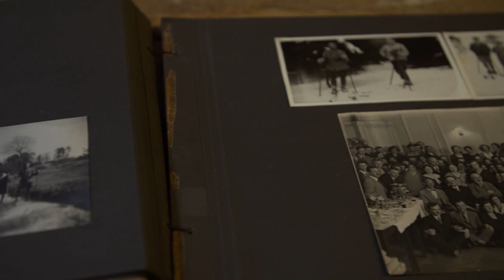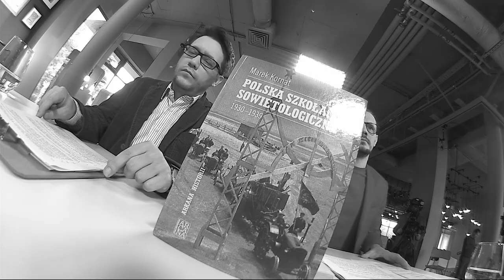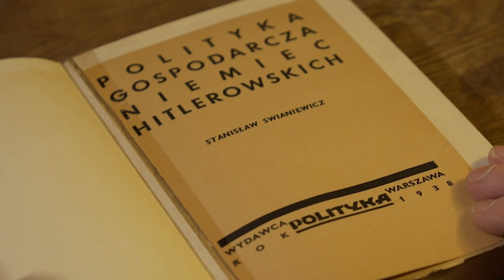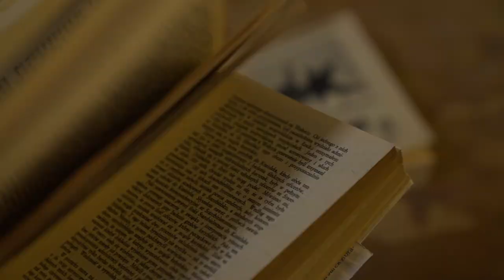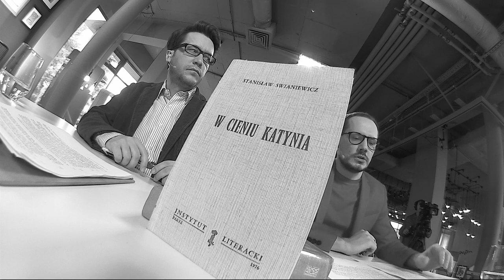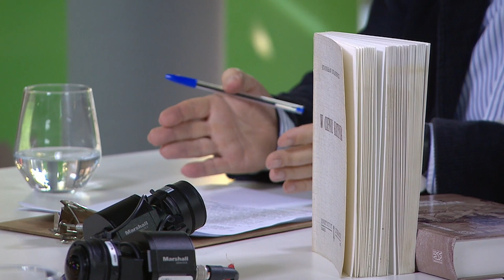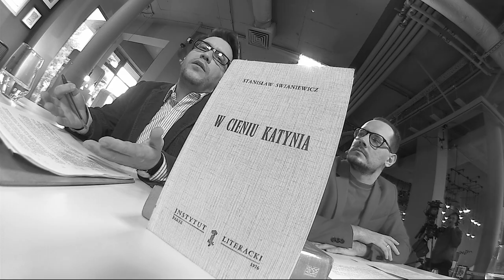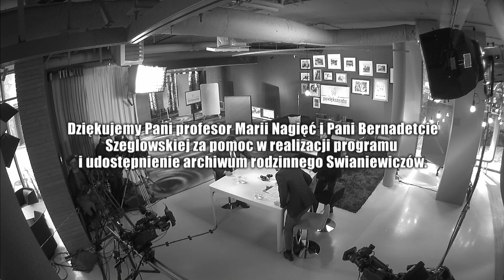Stanisław Swianiewicz | W powiększeniu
Jego nazwisko najbardziej kojarzy się ze zbrodnią, jaką popełniono na polskich oficerach podczas II wojny światowej. Były jedynym bezpośrednim świadkiem mordu katyńskiego, który przeżył. Kim jeszcze był Stanisław Swianiewicz?

Gościem programu jest:
*prof. Marek Kornat*

Przypominamy odcinek z 2020 roku, cały program dostępny na VOD TVP tu